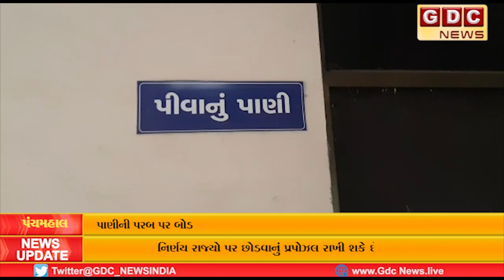હાલોલ તાલુકા પંચાયત કચેરીમાં પીવાનાં પાણીની પરબને લાગ્યા તાળાં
પાણીની પરબ પર બોડ લગાવવામાં આવ્યું પાણી પીતા પહેલા સાવધાન કુંલરમાં કરંટ   ઉતરે છે